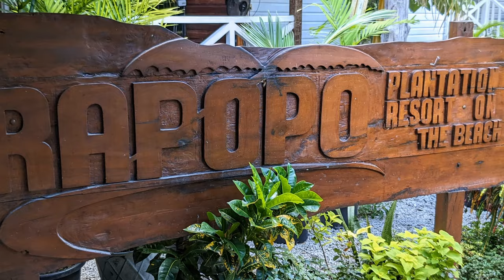We Swam With Dolphins in Papua New Guinea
Staying at Rapopo Plantation Resort in Kokopo, East New Britain, Papua New Guinea, we took a chance and went on a swimming with dolphins tour. Little did we know it would be one of the most amazing experiences of our lives

About us
We're a husband-and-wife team—both experienced healthcare professionals, specializing in emergency and critical care nursing. In 2022, we quit our jobs in Australia and started volunteering around the Pacific. We decided to start a Youtube channel to document some of our life and be able to create some educational resources for other healthcare professionals, whether that’s in a developed nation, or a developing one.